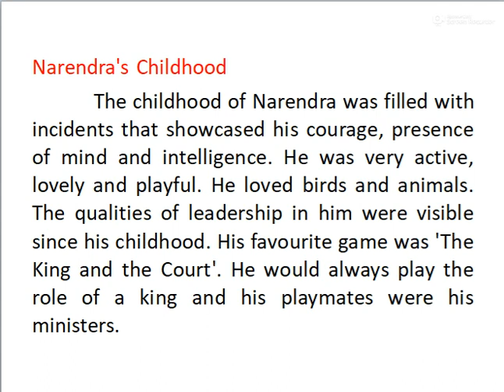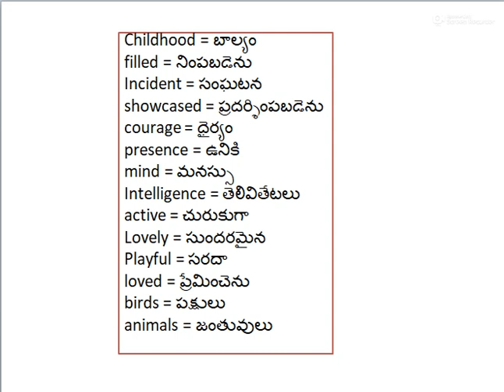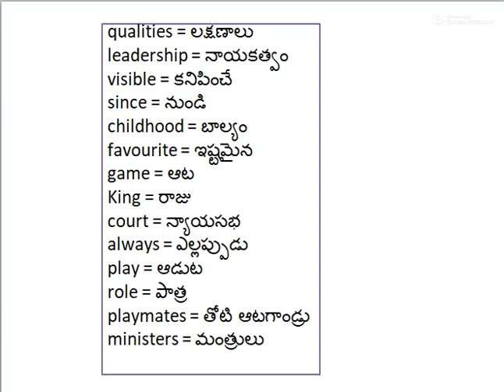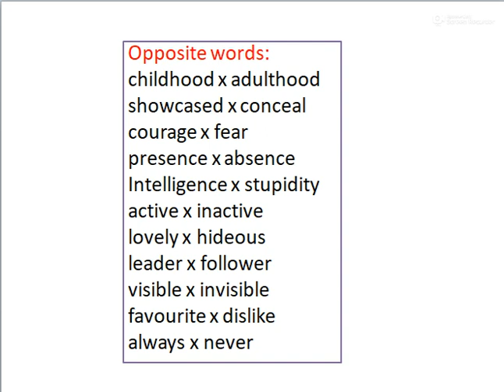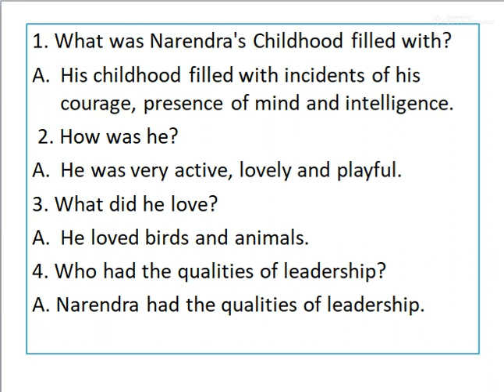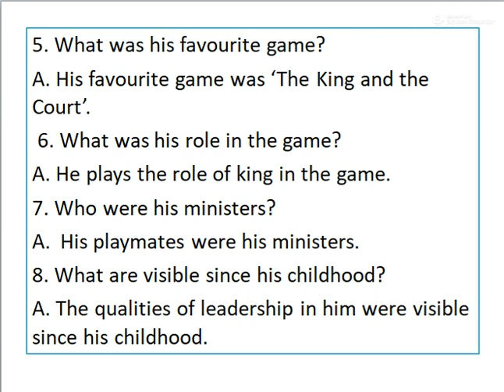Swami Vivekananda Part 3 class Unit 4 Detailed explanation of the lesson Part 3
meanings, opposite words and Comprehensive questions